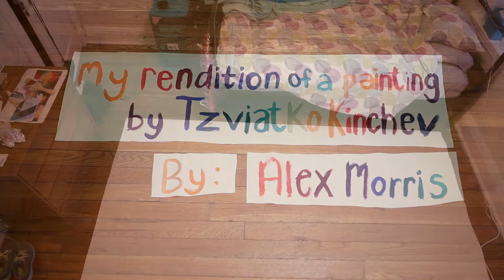Painting Time Lapse